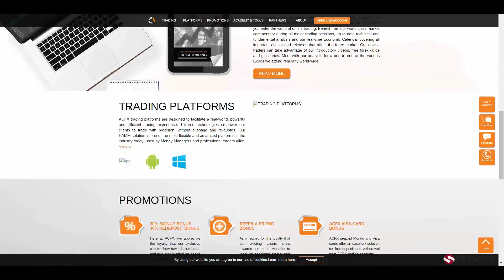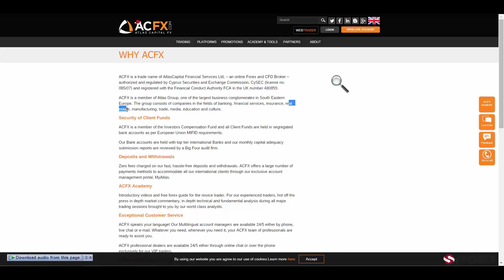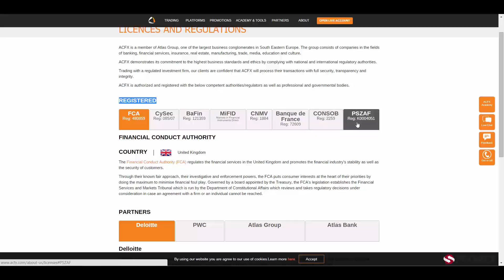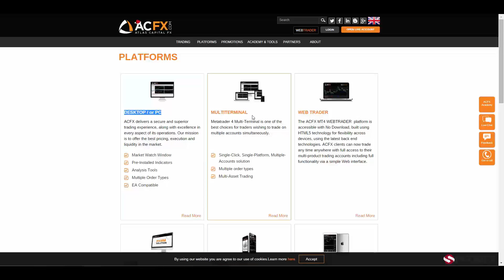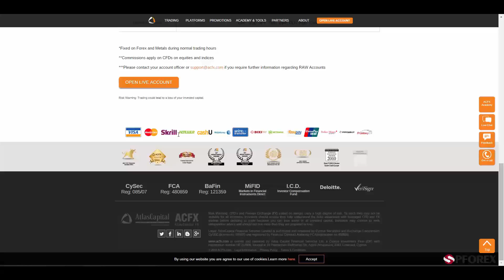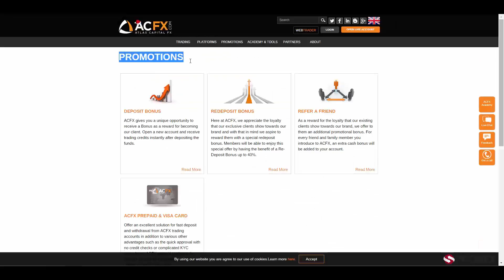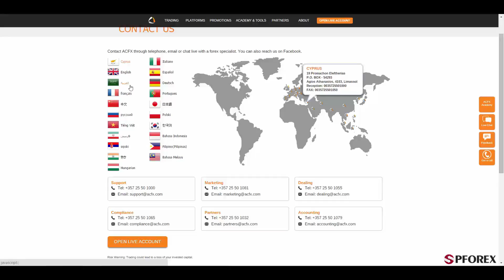استعراض شرکة ACFX بواسطة PFOREX.COM